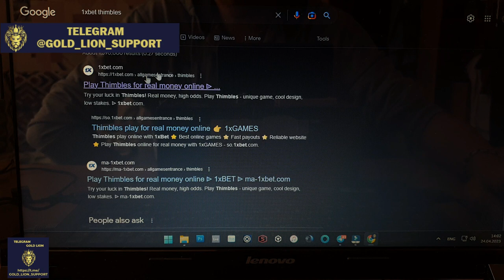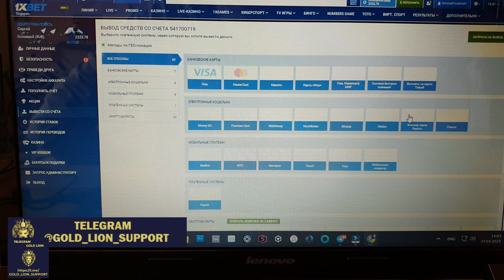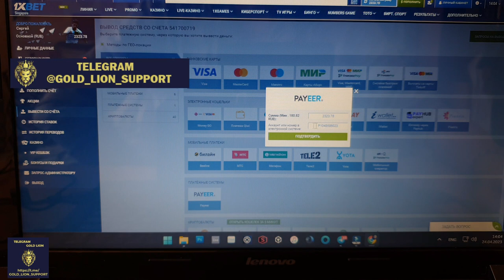Live Video Proof Thimbles hack 2023